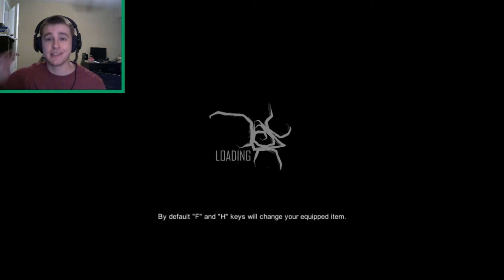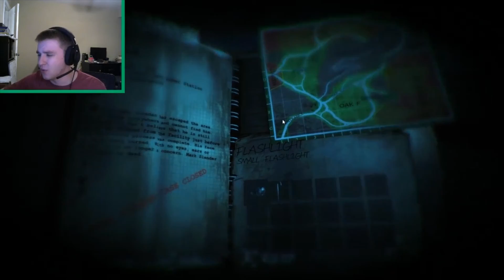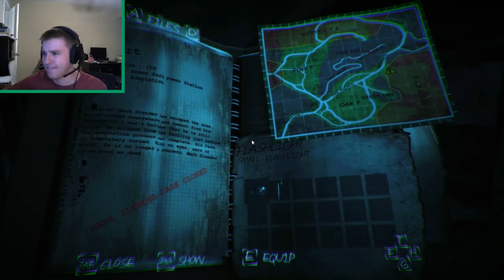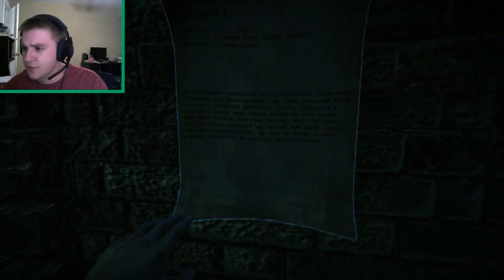Haunted Memories Pt. 4 - What's This For?!